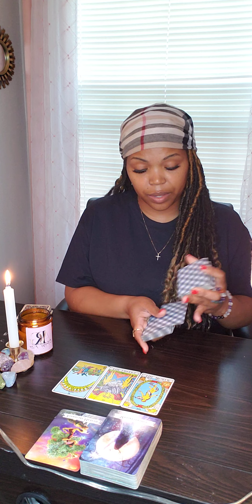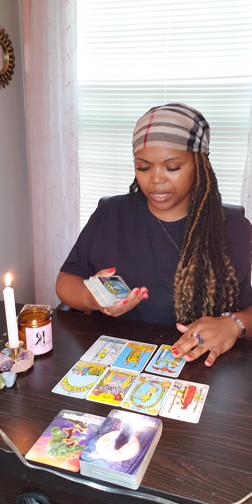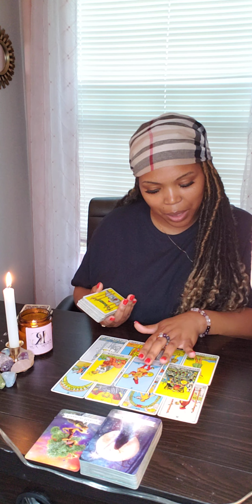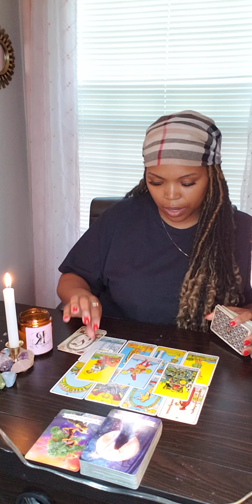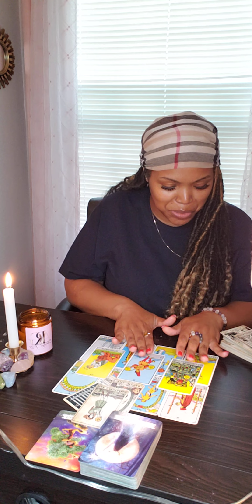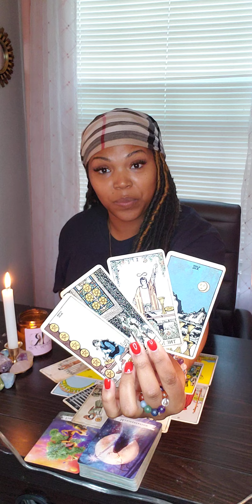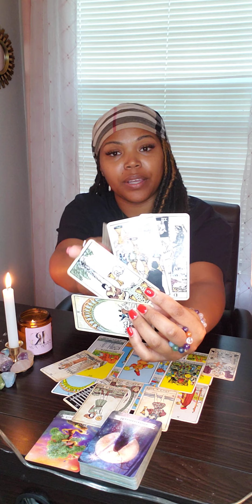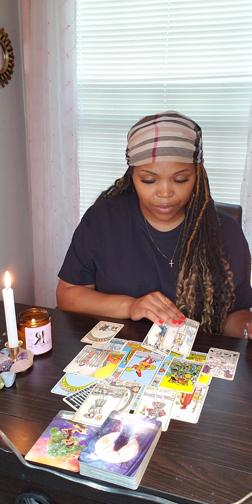GEMINI ♊️ 72 For You- NO MEANS NO!; NEW LOVE SHOWS UP. ❤️